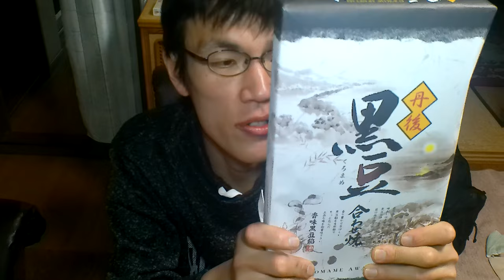黒豆の新たなおいしさを発見できるお菓子食べてみたら～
「コリッととはまた違う〜」
お正月にはおなじみの黒豆に、
新たなおいしさがあったとしたら、
あなたは知りたいですか？

アマゾンほしい物リスト↓